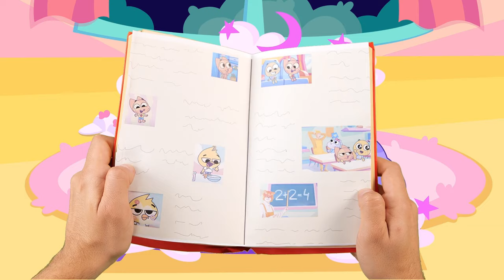What's Inside The Surprise Eggs for Kids? 🥚😻 | Funny Songs For Baby & Nursery Rhymes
Hey Kids! 👋
Muffin Socks channel creates educational songs and videos for little kids. The most easy and simple way for our little friends to learn and have fun simultaneously! Our videos are suitable for nursery, kindergarten kids, preschool, school children, families, and anyone who feels like a kid 🦄  Dance with us sing along, and enjoy the most amazing videos!🥰

All product and company names shown in the video are trademarks™️ or registered®️ trademarks of their respective holders.